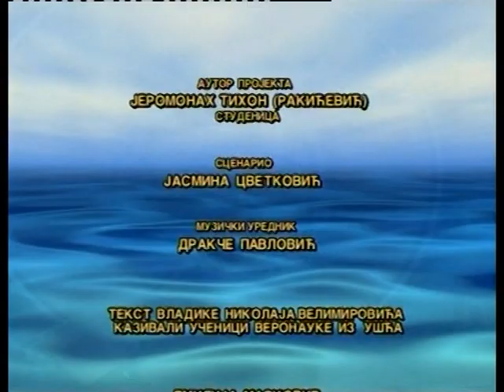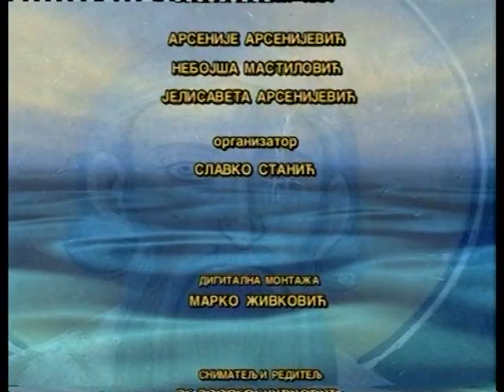НЕБЕСНА ЛИТУРГИЈА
Филм из 2002. године. Снимано у манастиру Студеница. Учествују  ученици веронауке из Ушћа.